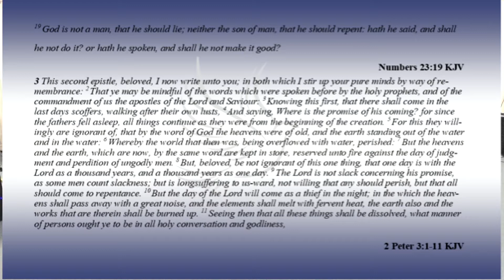God the Promise Keeper | Pastor Eddie B Pruitte | Holiness Tabernacle Church of God in Christ